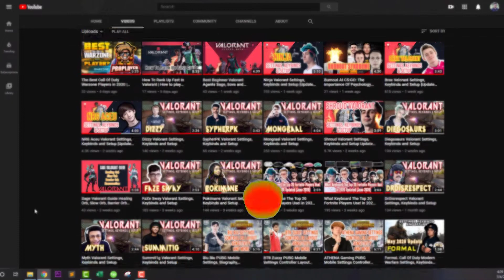Mixwell Valorant Settings Sensitivity Keybinds Crosshair and Setup [Updated 2021]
Mixwell Valorant Settings, Keybinds, and Setup [Updated 2021]
Check out Mixwell new Valorant settings, keybinds, and more. Also listed below are links to his gaming and streaming setups. Don't miss any updates as we do all the research and updating for you.

⏱️TIMESTAMPS⏱️
0:00 Mixwell Intro
0:31 Mixwell Mouse Settings
0:42 Mixwell Crosshair Settings
0:50 Mixwell Radar Settings
1:02 Mixwell Video Settings
1:19 Mixwell Gear
1:57 Mixwell Gaming PC

Mixwell Gear

MONITOR: AOC AG251FZ2E

KEYBOARD: LOGITECH G PRO X MECHANICAL KEYBOARD

HEADSET: LOGITECH G PRO X WIRELESS HEADSET

Mixwell Gaming PC

MAINBOARD: SAMSUNG 970 EVO 2TB

MEMORY: CORSAIR VENGEANCE RGB PRO 32GB

CHAIR: SECRETLAB TITAN G2 EDITION

Ajustes, combinaciones de teclas y configuración de Mixwell Valorant [actualizado 2021]
Eche un vistazo a las nuevas configuraciones de Valorant, combinaciones de teclas y más de Mixwell. También se enumeran a continuación enlaces a sus configuraciones de juegos y transmisión. No se pierda ninguna actualización, ya que hacemos toda la investigación y actualización por usted.